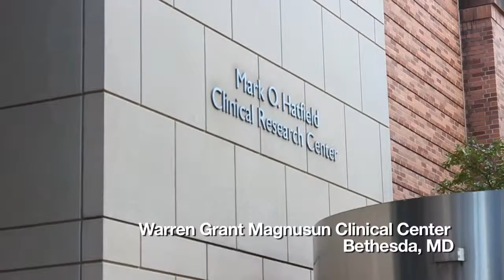Warren Grant Magnusun Clinical Center Hope Grant Presentation